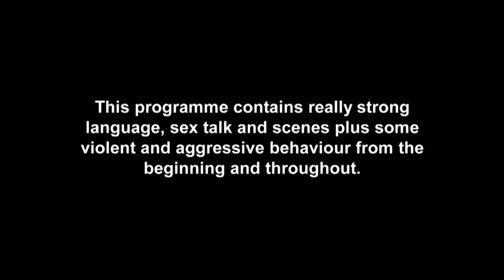WHY AYE! Aaron’s Proper Mint Toon Return | Geordie Shore 1607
After Anna made him stay home from Tenerife as punishment, Aaron’s finally back with the family!